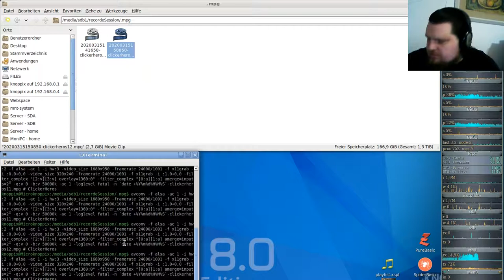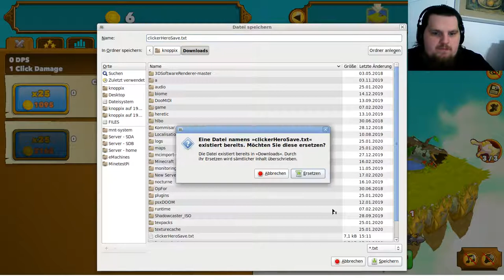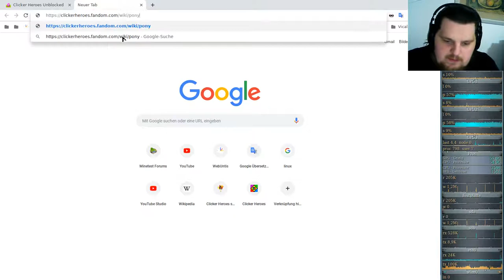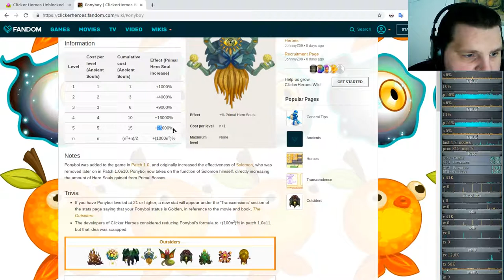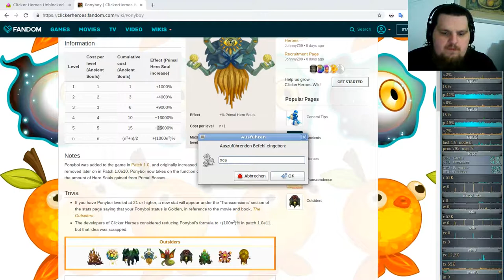Idle/Incremental/Clicker Game - Clicker Heroes - Ver 1e10 #13